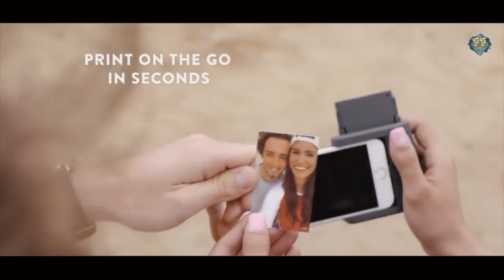10 New Cool Gadgets Available on Amazon | GOOD GADGETS EP 11B